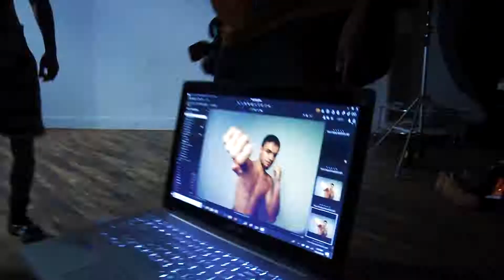Philly Special | Photoshoot Vibes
Photos provided by Darryl Cobb Jr. for Raging Babe.